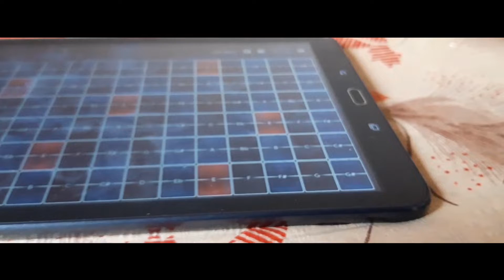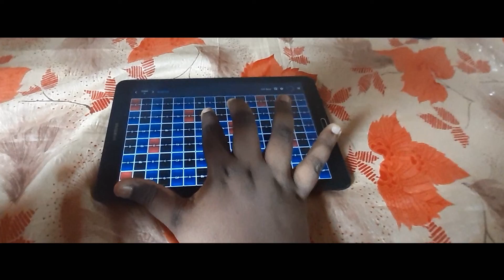Enneyolam x En Yeshu Alla x Nanmyallathonum | Malayalam Christian Violin Mashup | Emmanuel S Thomas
Enneyolam x En Yeshu Alla x Nanmyallathonum | Malayalam Christian Violin Mashup

Violin : Emmanuel S Thomas
Music Arrangement : Emmanuel S Thomas

Softwares:
Garageband (Music)
Muselead (Violin)
Adobe Premiere Pro CC 2019 (VIdeo)
Adobe Photoshop CC 2018 (Thumbnails)

👌Note -:
🎵If you want any Song/(s) Lyrics, Video / Mp3 Song
About: 💘The One Stop to Get your all Favorite Old/New Hindi/Urdu Christian Songs💘.
🎈Thanks!🎈
💚Regards,💛
💘💘Team Mystical Lyrics